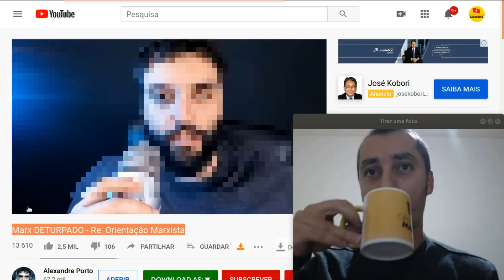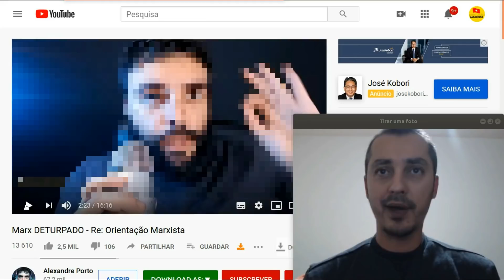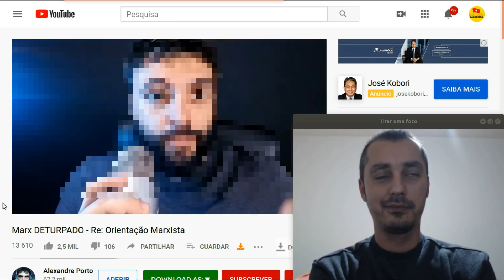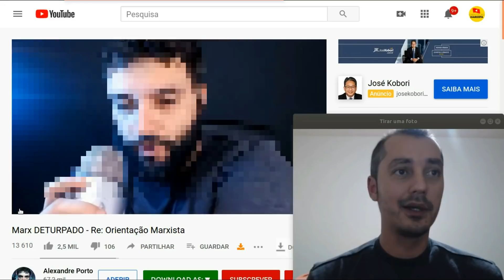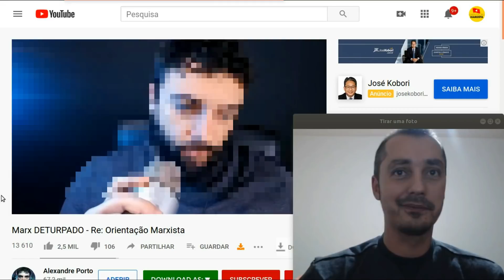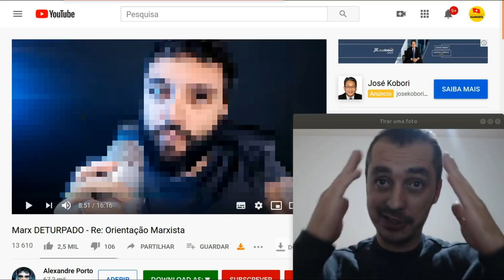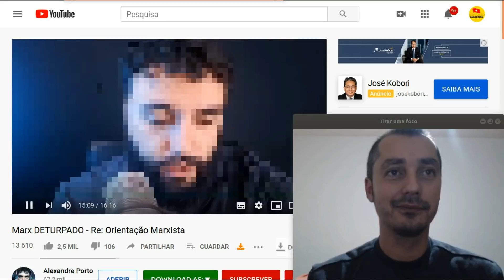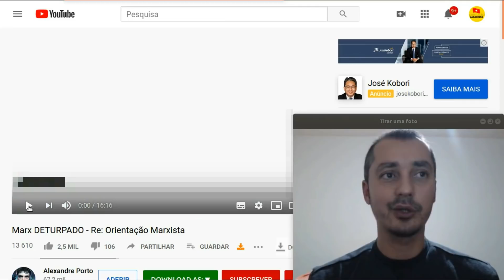"Respondendo" Alexandre Porto: não entendi foi nada EP #60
"Respondendo" Alexandre Porto, entre aspas, já que ele deixou de lado todas questões que tratou no vídeo dele que foram objetos da reação e comentários. No lugar, preferiu criar outras questões. O reagindo a que ele se refere é o seguinte:

Leia o blog Teoria e Revolução:
O livro do autor desse canal (Marx e a História: das particularidades nacionais à universalidade da revolução socialista )  pode ser adquirido nos seguintes endereços: